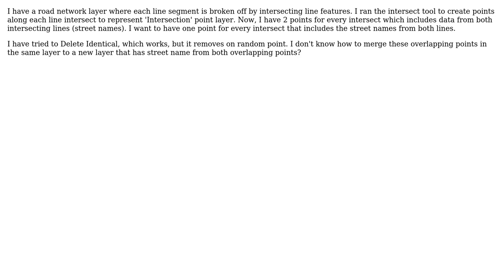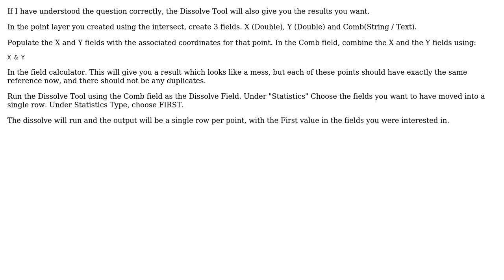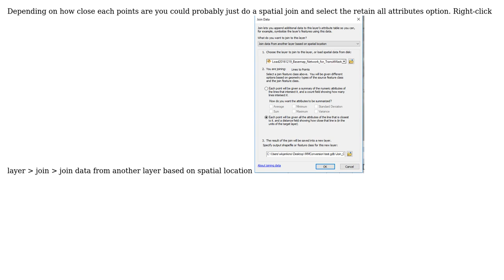GIS: Merge overlapping points in the same layer by maintaining both attbributes (3 Solutions!!)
GIS: Merge overlapping points in the same layer by maintaining both attbributes

With thanks & praise to God, and with thanks to the many people who have made this project possible! | Content (except music & images) licensed under CC BY-SA | Music | Images & others | With thanks to user PolyGeo user M Reaume user MapHound user Keagan Allan user AvidDabbler and the Stack Exchange Network Trademarks are property of their respective owners. You are responsible for your own actions.